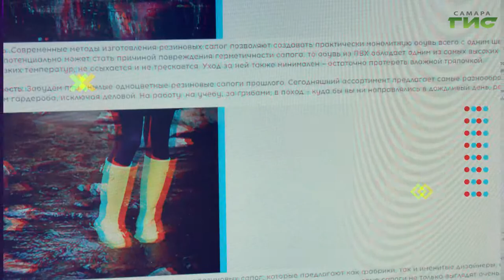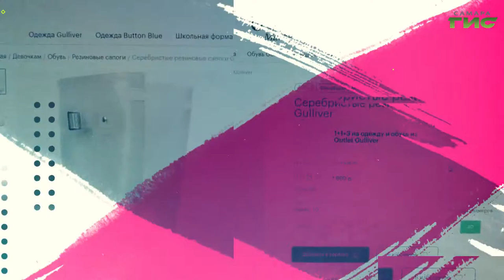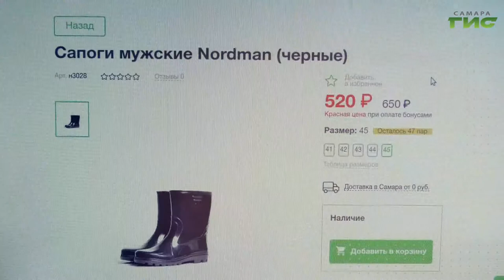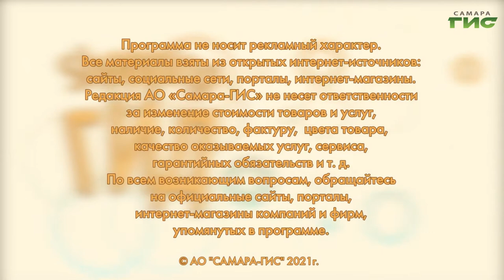Резиновые сапоги: как выбрать, тренды / "Shopping-ГИД" от 25.03.2021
Совсем скоро снег на улицах растает и появятся лужи, по которым комфортно шагать в резиновых сапогах. Выбираем ультрамодные сапоги вместе с "Shopping-ГИД".